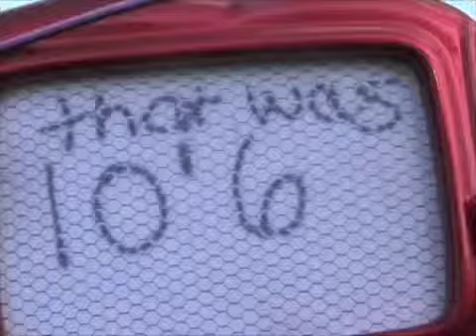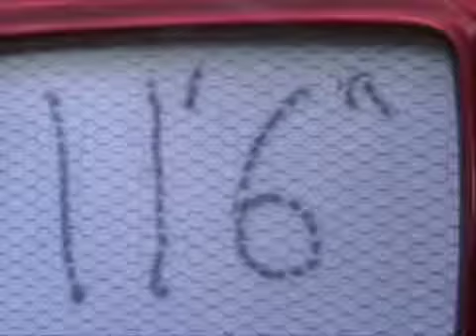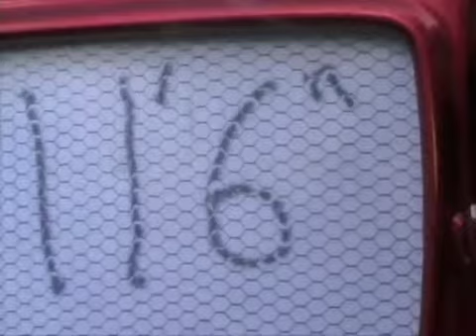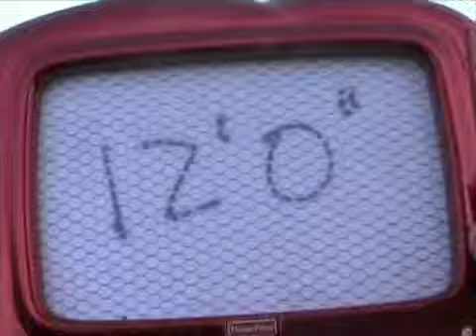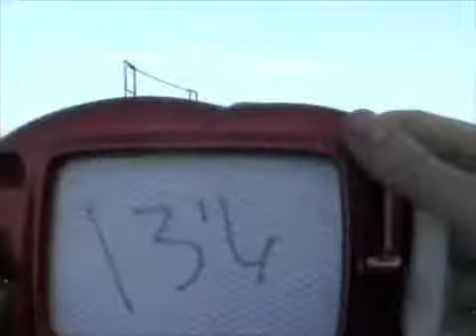Vaultarama #1 2009 - 10' - 13'6"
Video from our first Vaultarama, summer vaulting competition. One of three videos. Heights 10' - 13'6". Pictures can be found